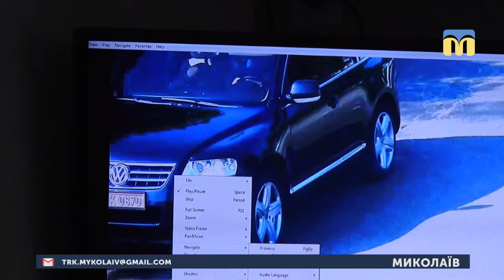05.03.2019. Новини. 08:00